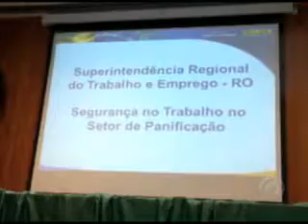Empresários da panificação debatem segurança no trabalho